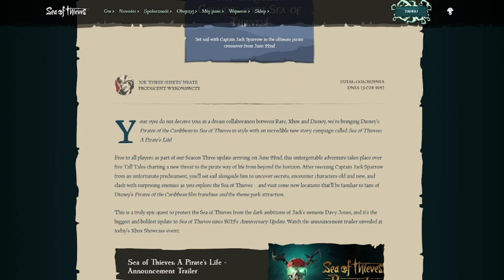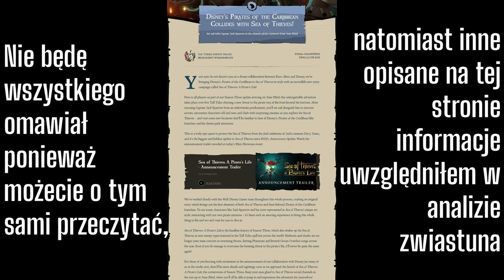Sea of Thieves: A Pirate's Life - Analiza, przewidywania i reakcje - JACK SPARROW W SEA OF THIEVES!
Hello!☺
How u doin?!

▶ Sorki za jakość głosu. Cały czas nad nią pracuję. Tak czy siak mam nadzieję, że obejrzycie do końca, bo warto! Pozdrawiam!

    (Movies and fresh info) Świeże informacje o kanale i inne...
    (Always FRESH info) Zawsze świeże informacje!
    Stream:
    - Every Thursday around  20; - Każdy czwartek około 20:00;
    - Sometimes on other days! - Czasami również w inne dni!
    ​- Nasza Warownia jest miejscem dla rozmów, informacji, dzieleniem się          przeżyciami ze świata gier i nie tylko!
    - ​Our Fortress is still under renovation, but you are welcome anyway!

- StreamBeats

♞♞♞Crew♞♞♞

Jack Sparrow
Ferryman
Neon